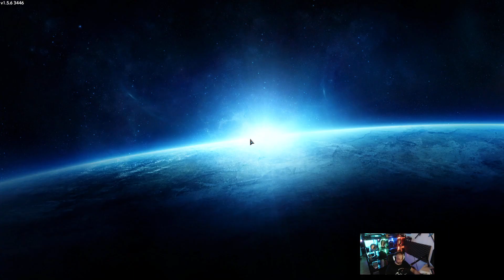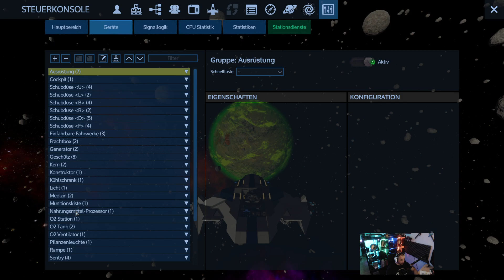S3E25 Alien Growth Lab ohoh keine Medis dabei??? Reforged Eden 1.5 Empyrion 2021 deutsch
Herzlich Willkommen zu der Empyrion Galactic Survival in der neuen Reforged Eden 1.5 , Ich bin Torlagils und wünsche euch viel Spass mit der 25. Episode meines LPs. Neue Folgen täglich 12 Uhr.